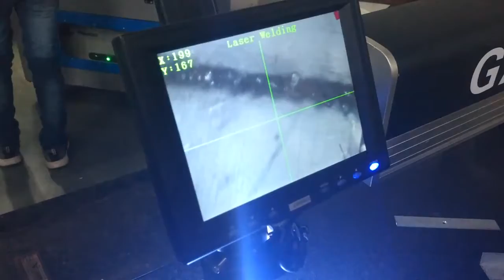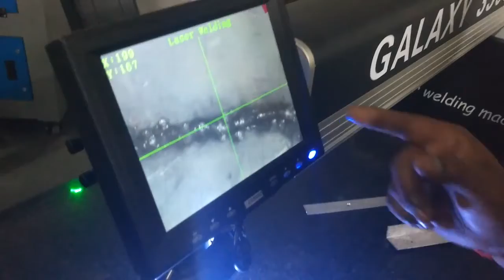Laser welding Machine